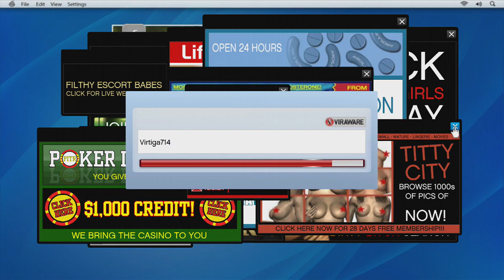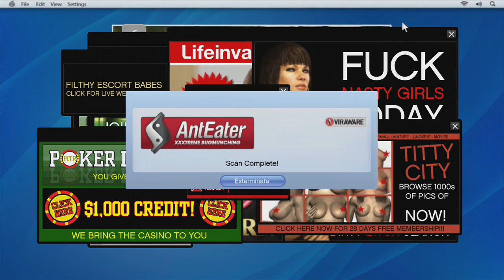GTA 5 Grand Theft Auto 5 Part 14 Friend Request Walkthrough XBOX 360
Grand Theft Auto 5 Gameplay Walkthrough Part 14 Friend Request (GTA 5)

Grand Theft Auto V is an action-adventure video game played from a third-person perspective in an open world environment. The player uses melee attacks, fireams, weapons and explosives to fight enemies, and can run, jump, swim, or use vehicles to navigate the game's world. The single-player mode of Grand Theft Auto V is played through three player-controlled protagonists—Michael, Trevor and Franklin—criminals whose stories interconnect as they complete missions. While interacting with the game world, the player may switch between them at will, by means of a directional compass on the HUD; Franklin corresponds to the north point, Michael to the west, Trevor to the east and the player's multiplayer avatar to the south.